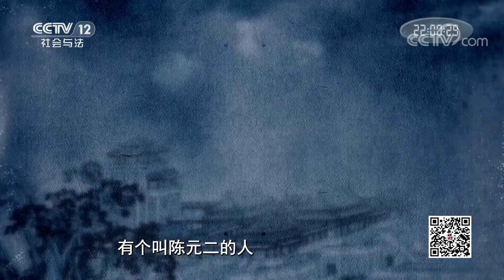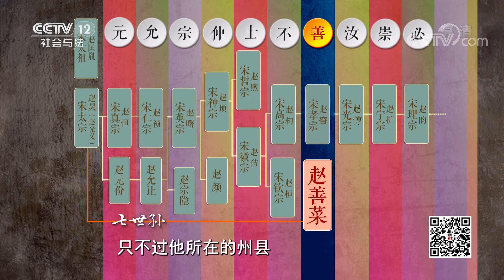《法律讲堂(文史版)》大宋奇案·假冒皇室宗亲案（下）20210604 | CCTV社会与法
本期看点：南宋理宗时期，婺州一个叫张喜僧的人冒充皇室宗亲赵善菜之子，结果案发被揭穿身份。几年后，相邻的处州又出现一个皇室宗亲团伙，到处勒索钱财、霸人妻女，导致民怨沸腾。而为首的人自称是赵善菜次子赵汝憙，团伙中还有自称是娶了宗室女的郡马叶庚。处州、婺州联合对该团伙展开调查，他们将赵汝憙的身份证明一一推翻。但是赵汝憙还是一口咬定自己就是宗室子弟，自称是郡马的叶庚也坚持为赵汝憙担保。